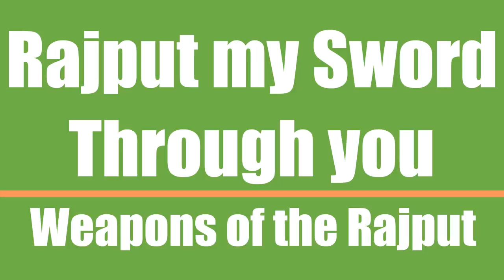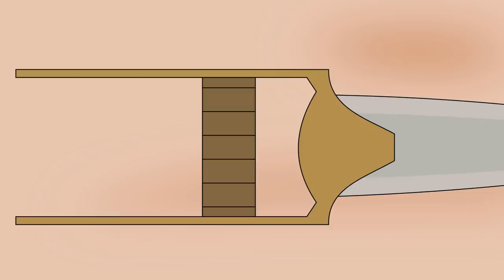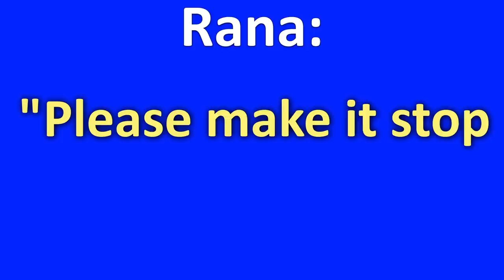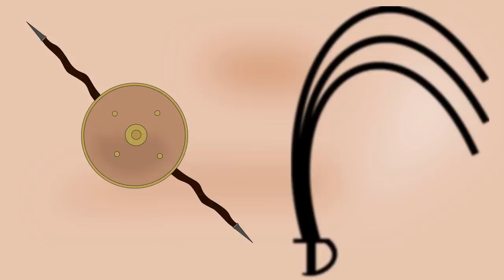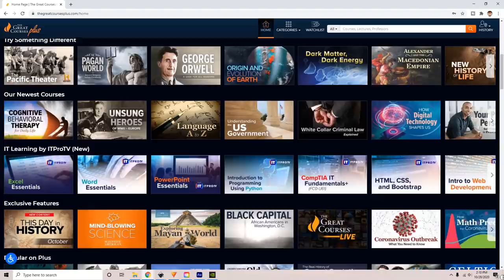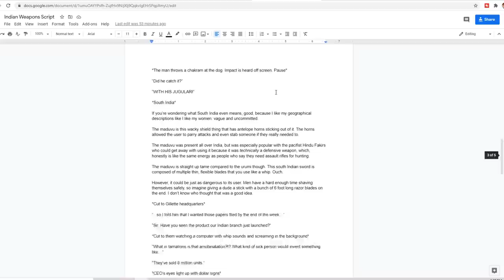Sick Indian Weapons | Animated History of India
India has had a lot of pretty wacky weapons throughout its history. From the chakram to the urumi, let's take a humorous look at the history behind India's weirdest weapons.

Sources:
(Due to the obscurity of this topic, some of these sources aren't the best.)

Bull, Stephen. An Historical Guide to Arms & Armor. Edited by Tony North, Studio Editions, 1994.

de la Garza, A. The Mughal Empire at War. London: Routledge, 2017.

Grundhauser, Eric. “India's Deadly, Flexible Whip Sword Takes Years to Master.” Atlas Obscura, Atlas Obscura, 30 Sept. 2016,

Jones, Gareth. Military History: the Definitive Visual Guide to the Objects of Warfare. DK Publishing, 2015.

Nishan Sahib Khanda Sikh Symbols Sikh Museum History Heritage Sikhs, 2011,

O'Bryan, John. A History of Weapons: Crossbows, Caltrops, Catapults & Lots of Other Things That Can Seriously Mess You Up. Chronicle Books, 2013.

Radaeli, Guilherme. “Strange Weapons of Ancient India - Owlcation - Education.” Owlcation, 24 Aug. 2015,